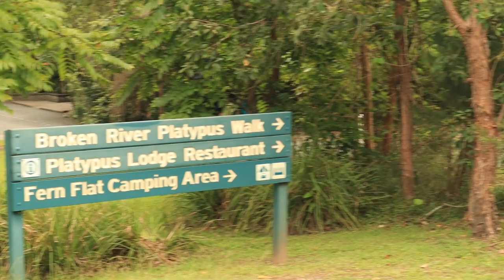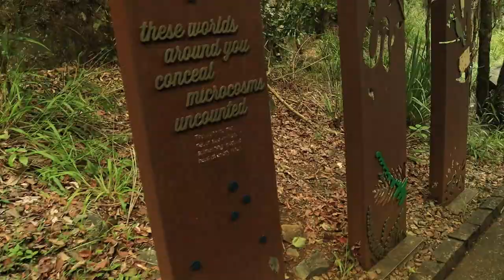BEST FAMILY SPOT EUNGELLA MACKAY LANDCRUISER EUNGELLA #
Its good Friday an we packed up the car an taking the kids to Eungella for the first time. we check out the sky window track an have a lovely family ADVNCHUR so i hope you guys enjoy this one

Get into it an " HAVE A GO"